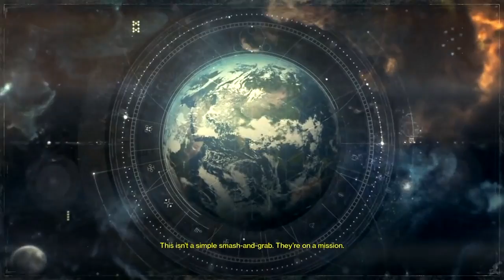Destiny rise of Iron Game Movie All Cutscenes 1080P